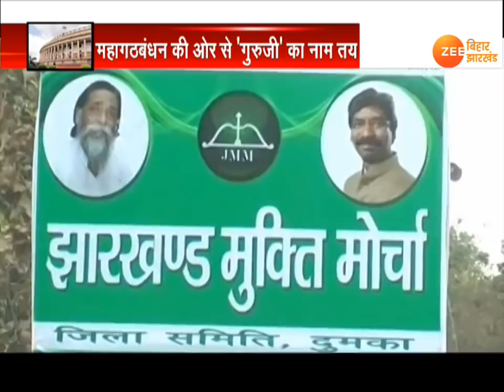Jharkhand: राज्यसभा चुनाव में AJSU और निर्दलीय अहम | Rajyasabha Election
झारखंड में राज्यसभा की 2 सीटों को लेकर चुनाव बेहद दिलचस्प हो गया है.26 मार्च को होने वाले चुनाव के लिए अधिसूचना जारी हो चुकी है और महागठबंधन की ओर से पहले उम्मीदवार के तौर पर शिबू सोरेन के नाम की घोषणा की जा चुकी है.  वहीं एनडीए ने अभी तक अपने पत्ते नहीं खोले हैं..